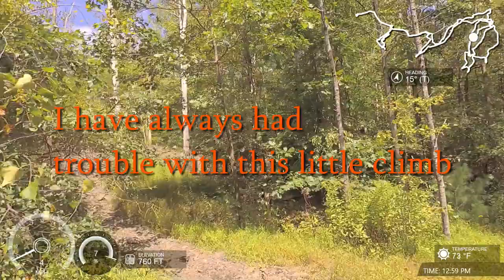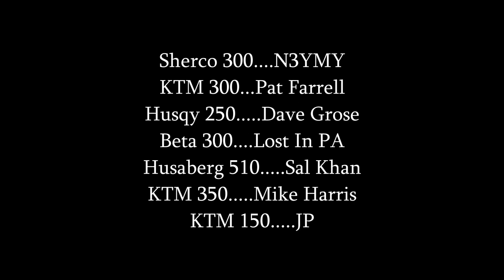Seven take on Burma Road, September 7, 2019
Seven friends ride the trails at FRO's Burma Road section. I manage to drop the bike at about 6 MPH on a tiny hill. Some new single-track.

Opps, just found out that I have a typo in the credits. It should be PJ on the KTM 150.